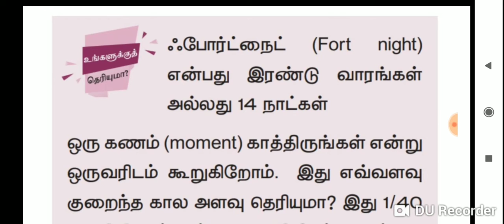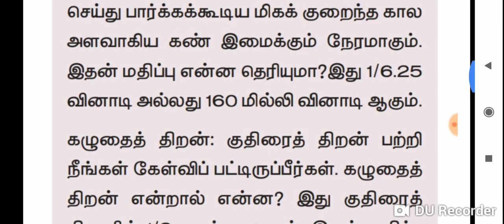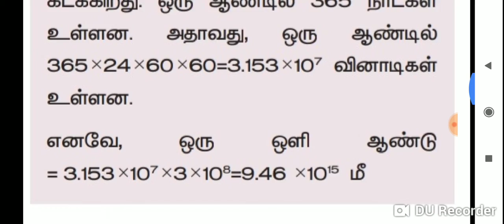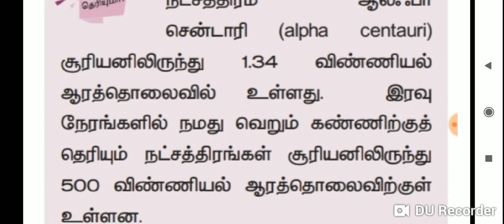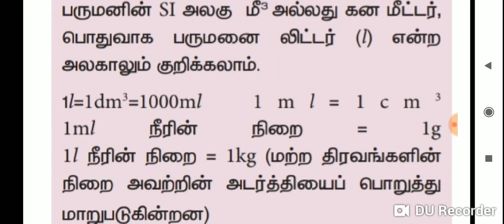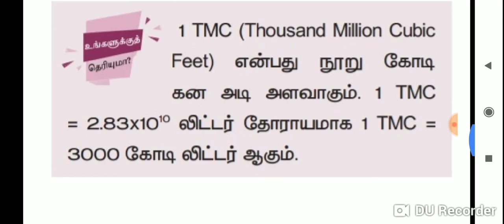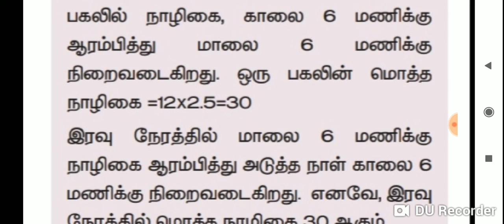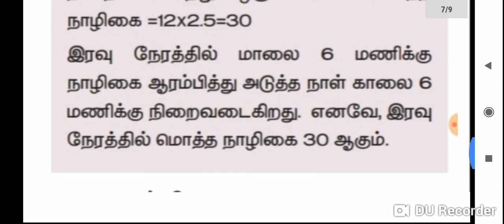TNPSC- Science 9th new book அளவீடுகளும் அளவிடும் கருவிகளும்